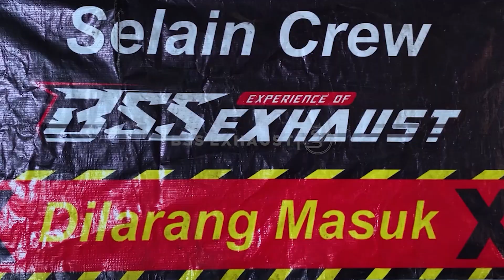penjelasan leher rapat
Alamat

Ds sugihwaras RT.13 RW.04
kec.candi kab.sidoarjo,jawatimur